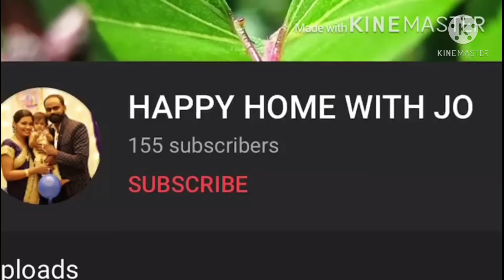prawn thokku | spicy and tasty prawn thokku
hi frnds ,
  today i shared prawn thokku. its a best side for coconut rice, ghee rice and also for rasam rice. prawn has many healthy benefits. so try this recipe hope will like it.